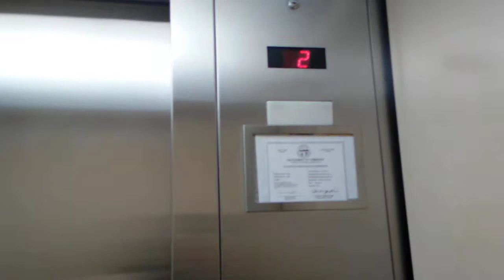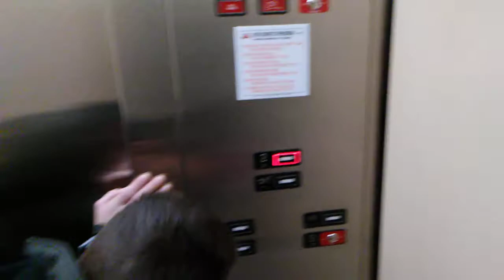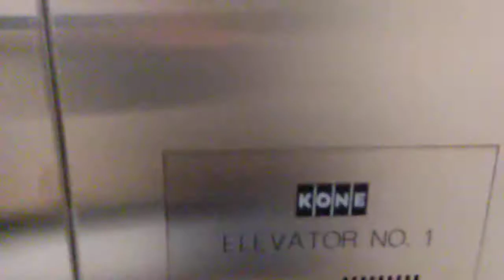KONE KSS 220 hydraulic elevator at Macy's University Square University Heights Ohio